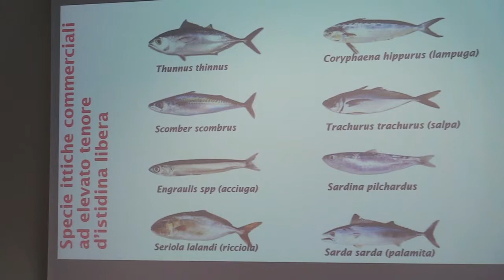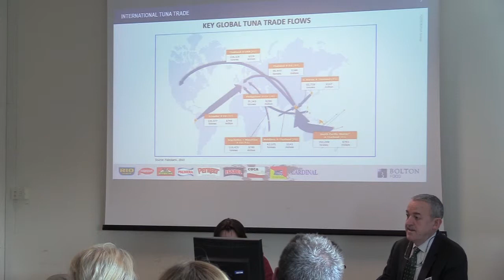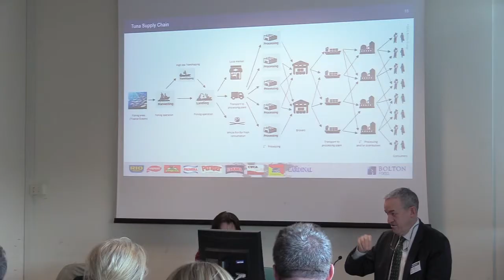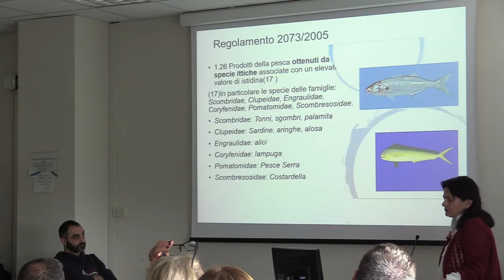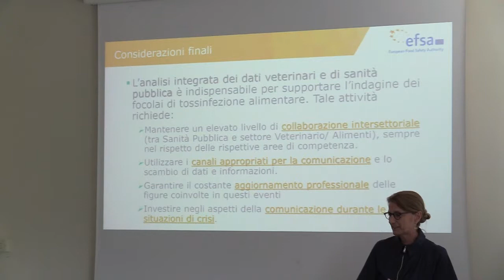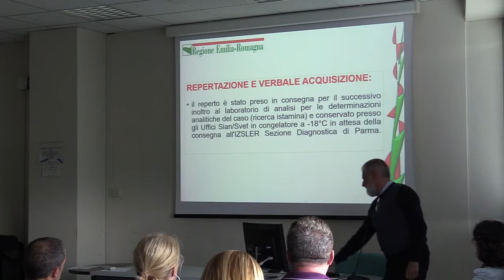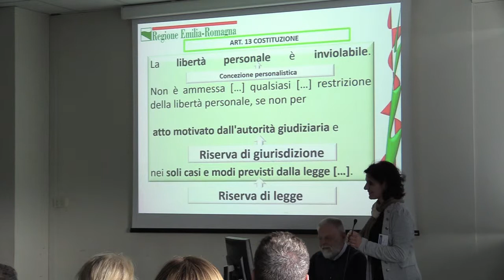Intossicazione da istamina: un pericolo emergente?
Interviste ai relatori al corso di formazione, organizzato dalla Regione Emilia-Romagna lo scorso 3 aprile, sul tema della sindrome sgombroide nell’ambito delle malattie trasmesse da alimenti.